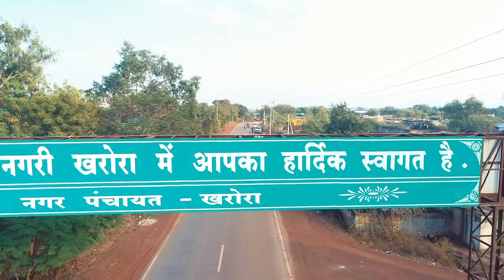Deva Deewana se banaa yah geet a sangwari aga mitan sawakch Kharora audio video ke liye9165756328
camera Deva Deewana 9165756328 Kamal Deepak Neelu Ravan Tere Naam Kumbhkaran